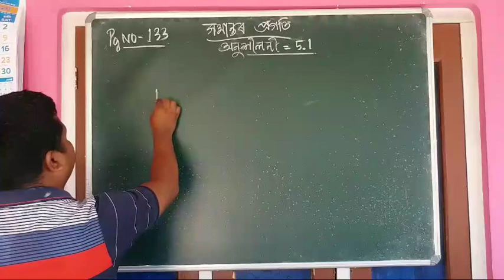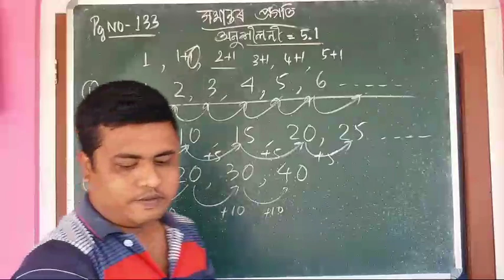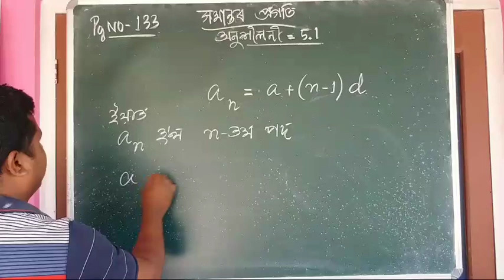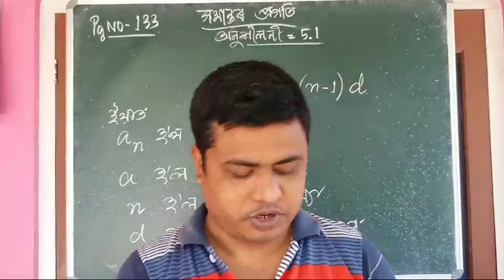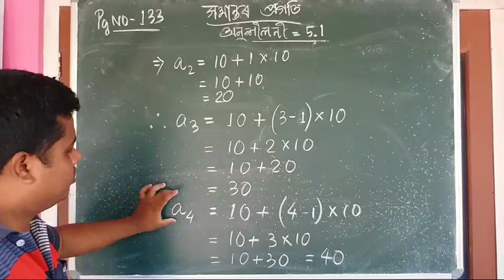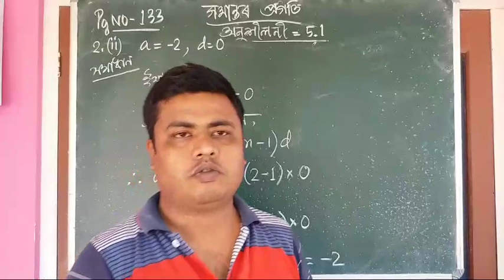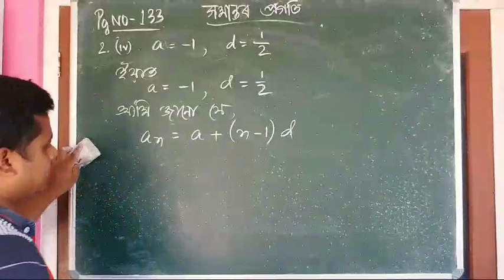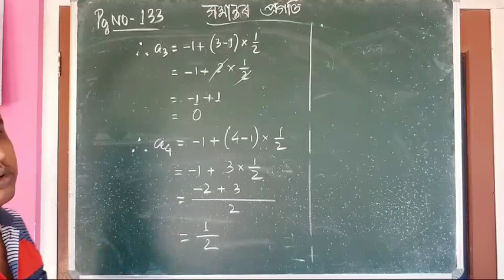Class X Exercise 5.1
Q.NO. 1
@Neil's Solutions  @Active Study Assam  @Active Study Assam